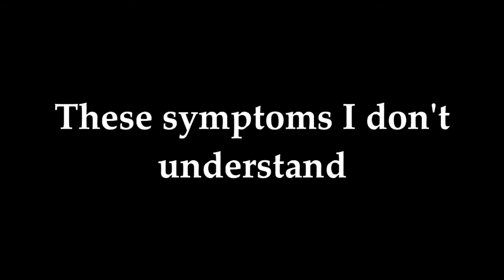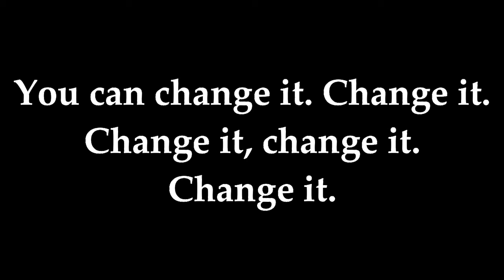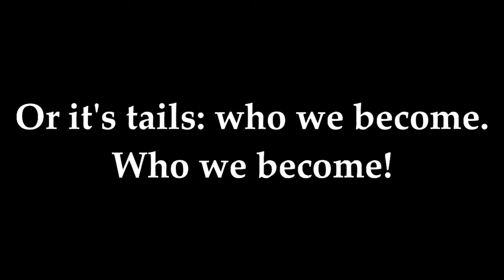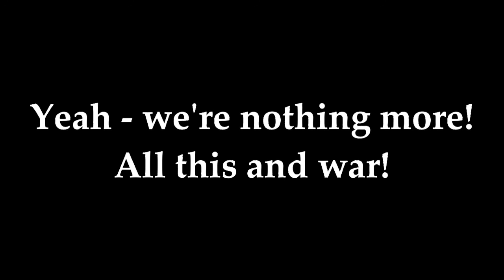Every Time I Die feat. Josh Scogin - All This and War LYRICS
Every Time I Die and Josh Scogin of 68. Go buy Radical already, ya nerd.